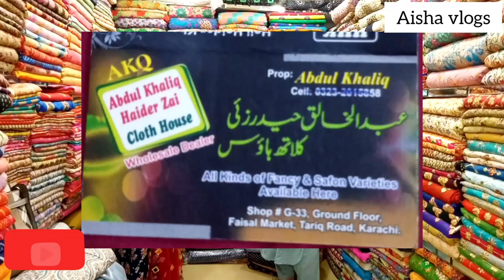Indian Frock , Maxi , saree , peplum , sharara,Dopata /WholeSale Indian Shop In Karachi/ Tariq Road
Indian Frock , Maxi , saree , peplum , sharara / Whole Sale Indian Shop In Karachi/ Tariq Road /Sale
Indian Maxi Design | Indian Maxi Dress For Wedding | New Indian Gown Maxi
Stylish Net Dresses Saree Bridal Maxi Sharara And Indian Lehenga

***Indian shop in Karachi WholeSale***

Address •• Karachi Faisal Bazar Tariq Road••

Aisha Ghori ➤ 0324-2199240